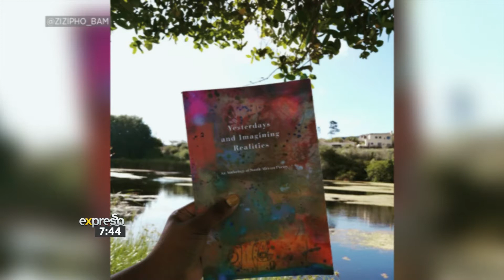Poet Zizipho Bam performs ‘A Metaphor for Africa’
Young poet Zizipho Bam joins Expresso to share more about her poem ‘A Metaphor for Africa’ being featured in ‘Yesterdays and Imagining Realities: An Anthology of South African Poetry’, and to perform it. The book is available for purchase at The Commune in Braamfontein and Exclusive Books outlets nationwide, or directly from impepho press for R180.